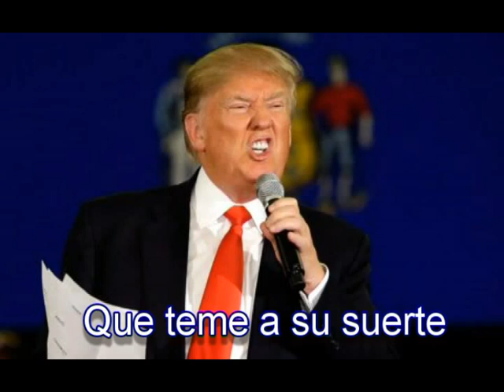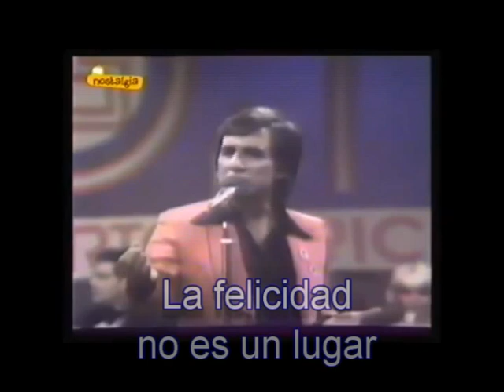karaoke Gualberto Castro La Felicidad (tono Original)